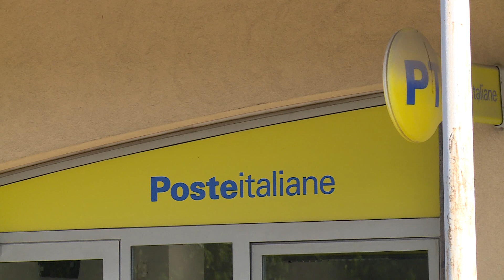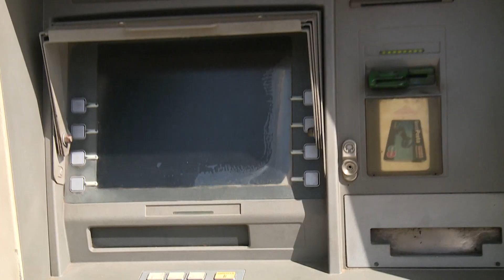Acquedolci: postamat "preistorico", le proteste degli utenti delle poste